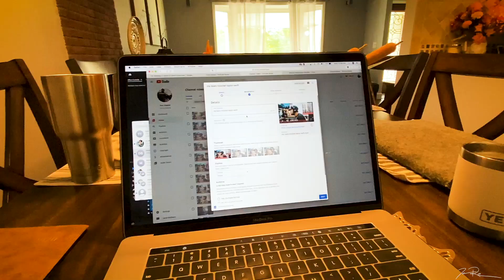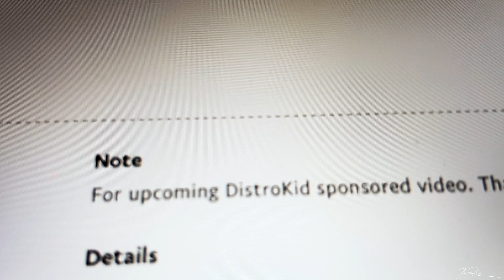He made me leave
Originally Posted Sep 16, 2020

My Gear:
- Recording -